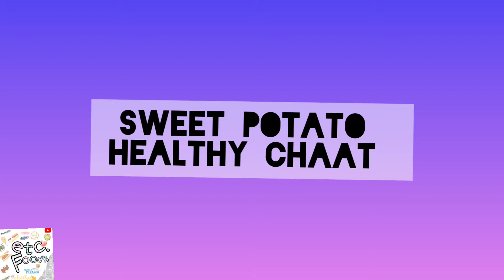Sweet Potato Chaat || Unique & Easy Healthy Sweet Potato Chaat || Diet for PCOS/PCOD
Hi everyone ,
Welcome to etc. Foods aaj bht healthy chaat recipe share ki hai jiska naam hai  sweet potato chaat शकरकंद चाट. Aap bhi iss recipe ko try kare aur  comment kar ke btaye aapko recipe kesi lagi .

etc.foods
Only food matters ❤️

Sweet Potato chaat || chatt for PCOS & PCOD || UNIQUE FOOD || street food recipe